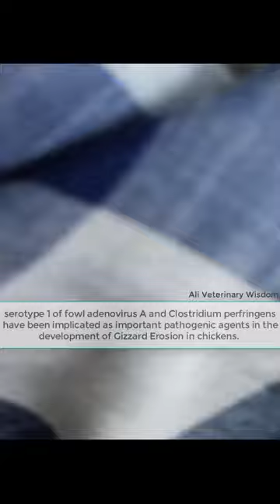Poultry Postmortem (PM) Technique | Poultry Disease Diagnosis by PM | Broiler PM Video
WATCH THIS VIDEO IN FULL SCREEN AND HIGH DISPLAY BRIGHTNESS FOR BEST

Goat & Sheep Science🐐🐑
This channel is exclusive for goat and sheep related scientific stuff for students, entrepreneurs and farmers. Be a part of goat related quiz and polls.